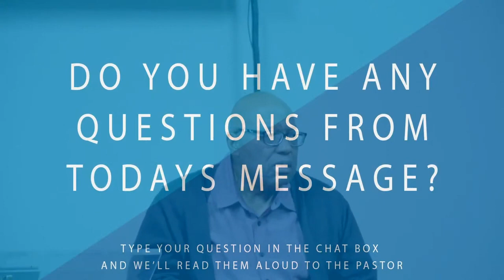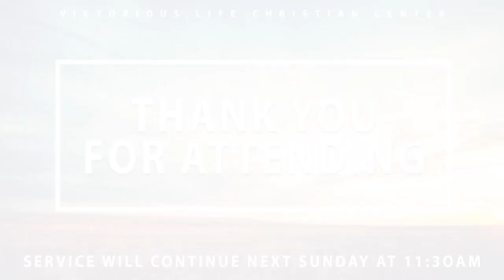The Balance of Life pt 2 - Sr Pastor Nate Mullen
Victorious Life Christian Center

Sr Pastors Nate & Gail Mullen

Address: 241 SW 41st St (Located: E Valley Business Park Bldg 11), Renton, WA 98057